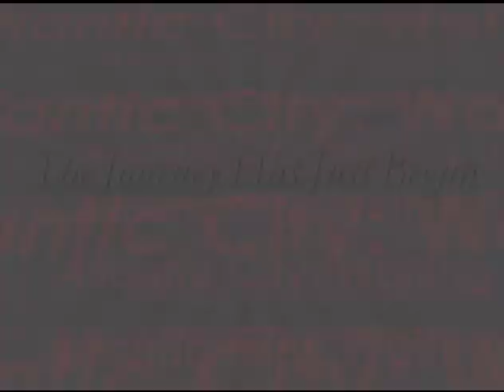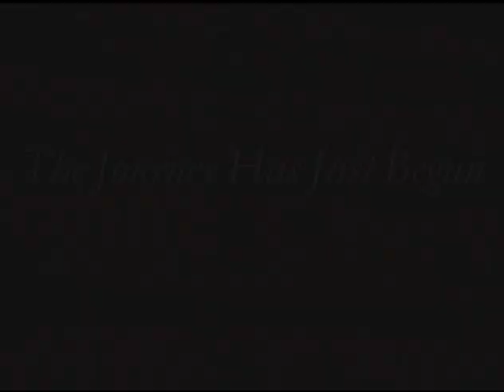Atlantic City: Waiting To Be Told Teaser